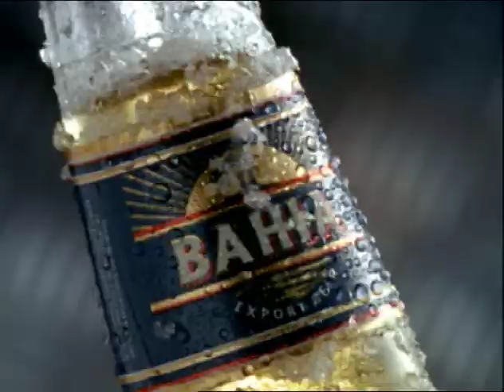Cerveza Bahia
Comercial de cerveza Bahia